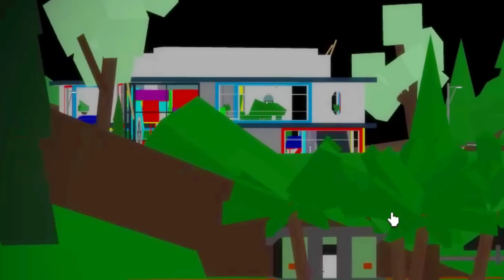NEW SAFE LOCATION IN BROOKHAVEN RP *new update in brookhaven*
NEW SAFE LOCATION IN BROOKHAVEN RP *new update in brookhaven* New PIRATE SHIP HOUSE ADDED to Roblox Brookhaven 🏡RP NEW UPDATE! In this video, I am showing you the new PIRATE UPDATE in Brookhaven! I caught a new secret house on camera at 3am while testing new scary Brookhaven TikTok hacks in the subway in Brookhaven! I found really scary and crazy secrets about Brookhaven like a new secret hideout! This was a really scary creepy challenge in ROBLOX BROOKHAVEN 🏡RP!